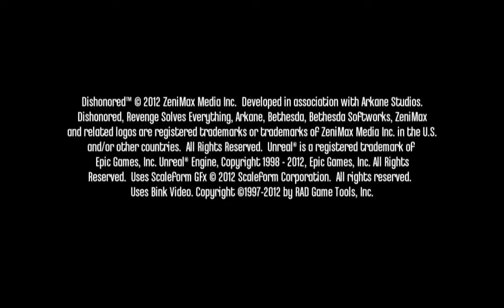Dishonored The Flooded District